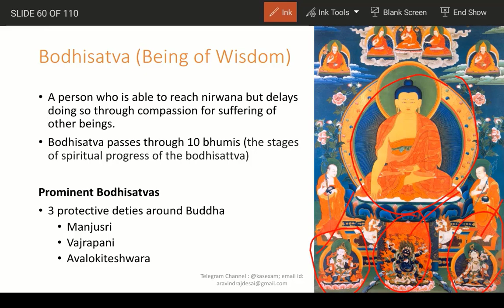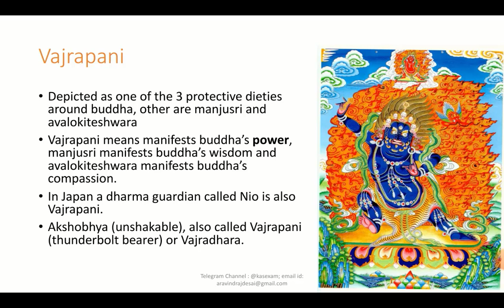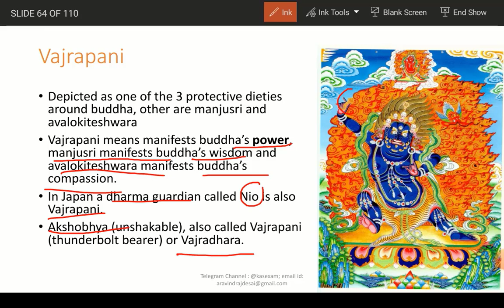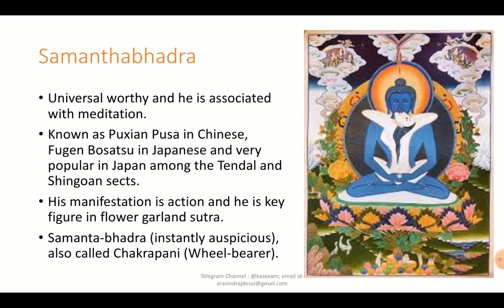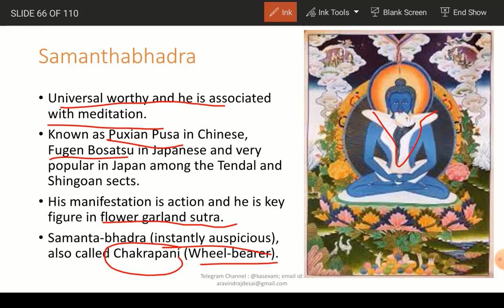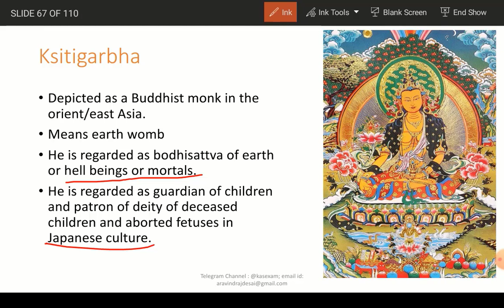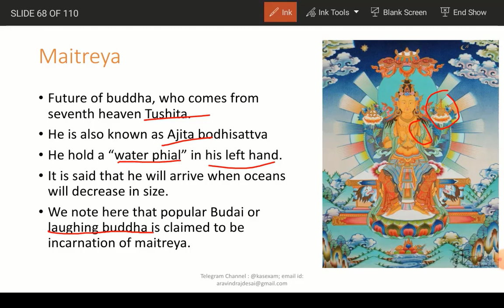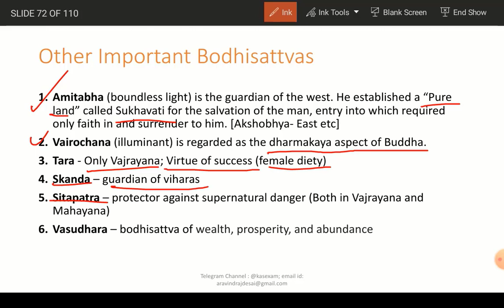BodhiSatva | Buddism in Kannada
Karnataka Public Service Commission Karnataka Administrative Service (KPSC KAS)